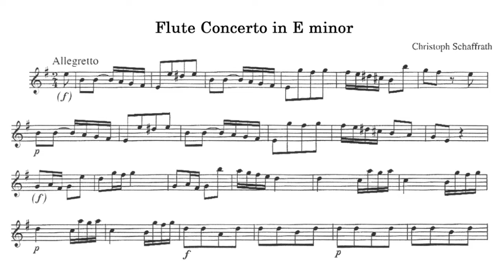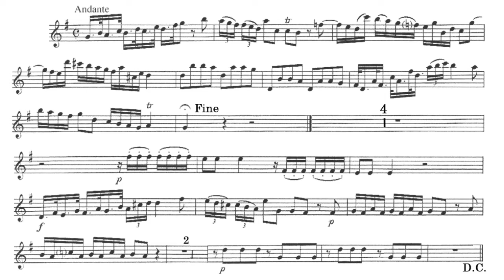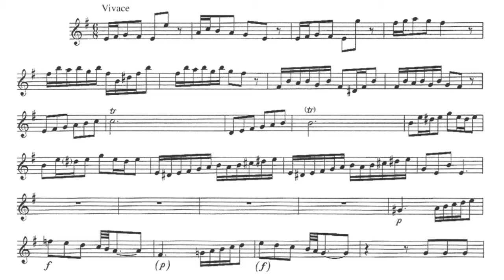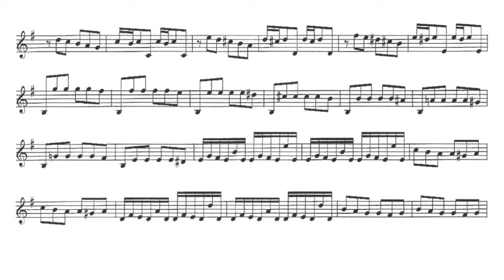Play the Violin sheet music with Konrad Hünteler/ Schaffrath: Flute Concerto in E minor, バイオリン楽譜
A=415Hz
Christoph Schaffrath: Flute Concerto in E minor

Konrad Hünteler (Fl)
Howard Arman & Händel-Festspielorchester